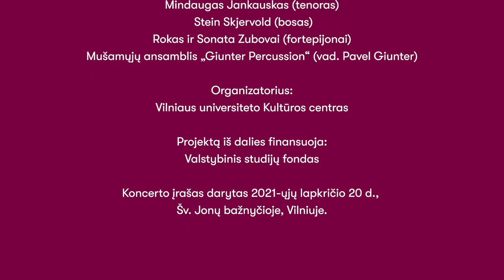„Klasika visiems“ 2021 | Carl Orff „Carmina Burana“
Vilniaus universiteto chorai:
„Pro Musica“, „Gaudeamus“ ir „Virgo“

Solistai:
Gunta Gelgotė (sopranas)
Mindaugas Jankauskas (tenoras)
Stein Skjervold (bosas)
Rokas ir Sonata Zubovai (fortepijonai)
Mušamųjų ansamblis „Giunter Percussion“ (vad. Pavel Giunter)

Vyr. dirigentė Rasa Gelgotienė

Organizatorius:
Vilniaus universiteto Kultūros centras

Projektą iš dalies finansuoja:
Valstybinis studijų fondas

Vaizdo operatoriai: Edgaras Kurauskas, Lukas Burba
Montažo režisierius Edgaras Kurauskas
Projekto vadovas Matas Oželis

Šv. Jonų bažnyčia
Vilnius, 2021

„Klasika visiems“ – tai unikalus VU Kultūros centro ir trijų VU chorų (vad. R. Gelgotienė) organizuojamas projektas, kuris kviečia visus klasikinę muziką ir dainavimą mėgstančius žmones įsitraukti į gyvą muzikavimą, pažinti klasikinės muzikos lobyną ir bendrame skambesyje suvienyti balsus skleidžiant kūrybingo bendradarbiavimo idėjas.

C. Orffo 1937 m. sukurta kompozicija „Carmina Burana“ iki šiol išlieka klasikinės muzikos repertuaro viršūnėje. Viduramžių gyvenimo džiaugsmų įkvėpta, gaivalinga ir žemiško džiūgavimo kupina sceninė kantata – tai priešprieša tradiciniam įsivaizdavimui apie tų laikų žmogaus egzistenciją. Joje apdainuojamos didingos ir palaimingos XIII a. žmogaus gyvenimo akimirkos, maištaujanti jo dvasia ir svajonės, o kartu parodomas ir negailestingas likimas, griaunantis iliuzijas bei laimės siekius.